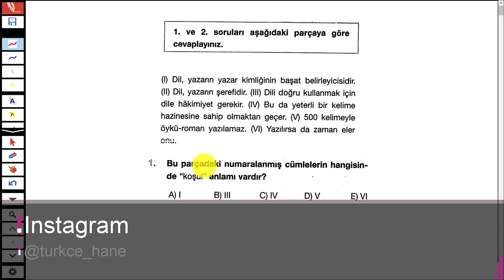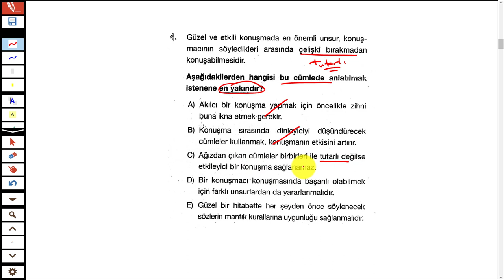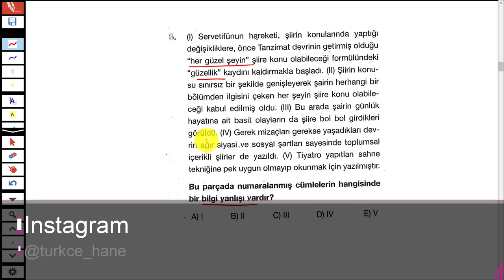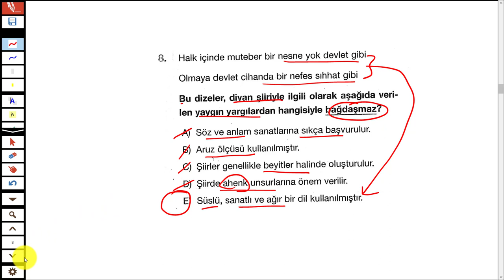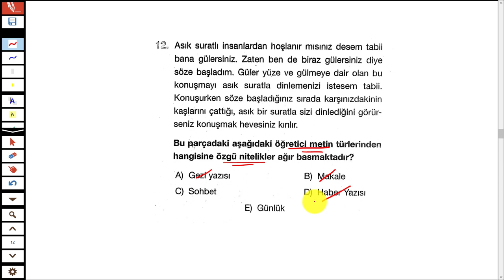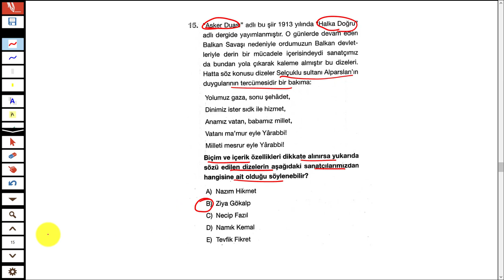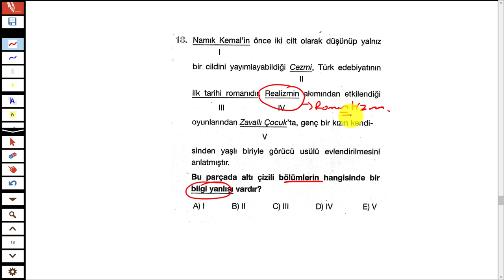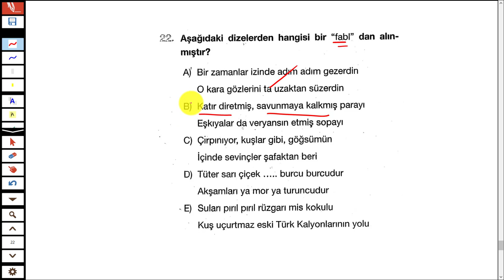LİMİT YAYINLARI - KRONOMETRE EDEBİYAT DENEMESİ 4 - TÜRKÇEHANE